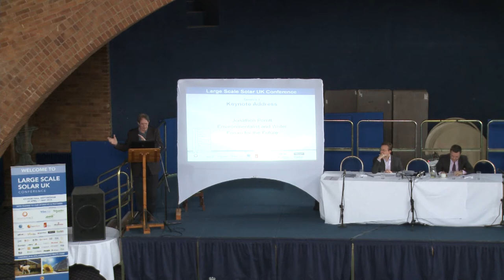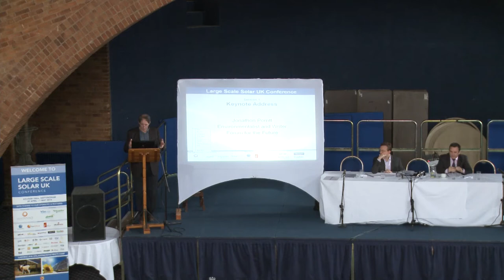Jonathon Porritt, Keynote speaker at Large Scale Solar UK Event 2014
Noted environmentalist and author Jonathon Porritt spoke at Solar Media's Large Scale Solar UK 2014 event. In his inspiring speech he discusses the need for quality green energy, pitched against the backdrop of confusing governmental insistence.